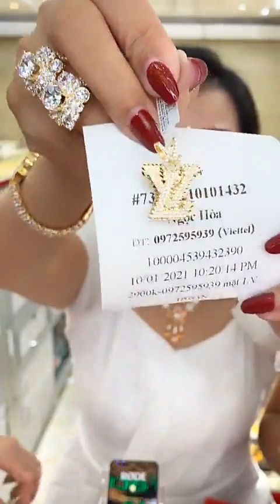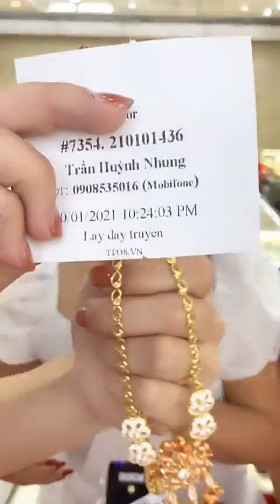TẬP : 2 Tiệm Vàng Kim Thành Thảo LIVESTREAM BÁN HÀNG VÀNG CTY610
Tiệm chỉ có 1 số tài khoản duy nhất:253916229 TRẦN THỊ MINH CHÂU.NGÂN HÀNG ACB
Hình Thức Chuyển Tiền Qua ĐIỆN MÁY XANH và THẾ GIỚI DI ĐỘNG Như sau:
Tên Người Nhận: PHẠM XUÂN THÀNH
Số Điện Thoại: 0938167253( quý khách vui lòng cung cấp mã nhận tiền gồm 10 số để tiệm đi nhận tiền )
209 Tân Hương,Tân Quý,Tân Phú, Hồ Chí Minh
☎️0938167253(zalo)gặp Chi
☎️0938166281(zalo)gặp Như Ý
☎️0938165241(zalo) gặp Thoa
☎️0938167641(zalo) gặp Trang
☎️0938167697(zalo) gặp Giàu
🛎 Tiệm có dịch vụ giao hàng TOÀN QUỐC và QUỐC TẾ khi khách thanh toán 100%